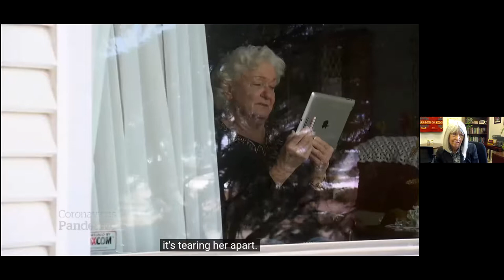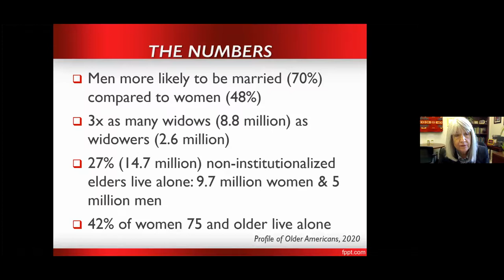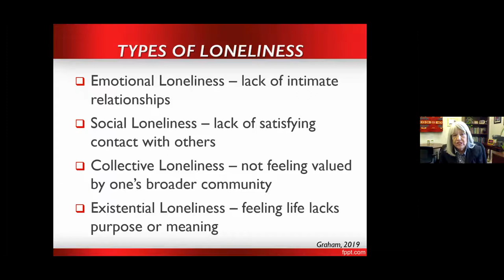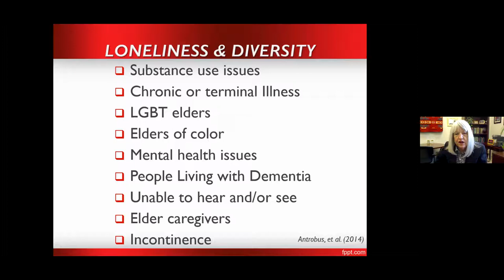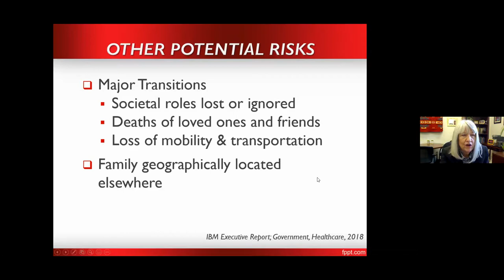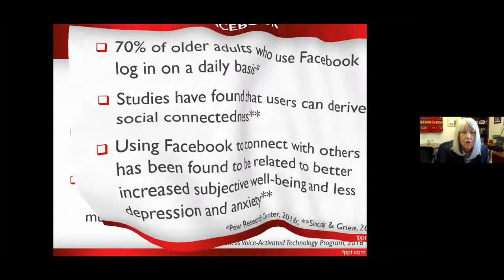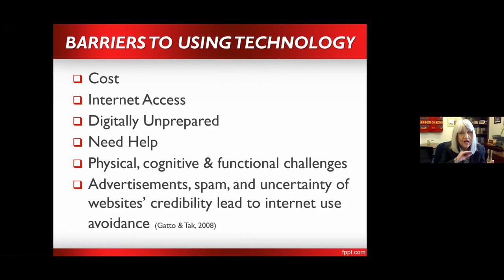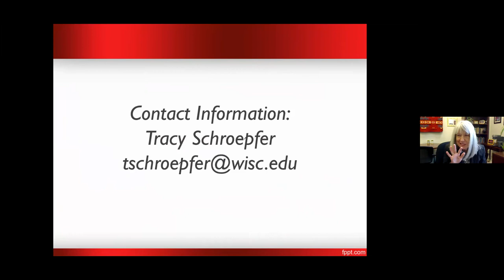Loneliness and Social Isolation Before, During, and After Covid-19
Tracy Schroepfer, PhD, MSW, MA
Professor